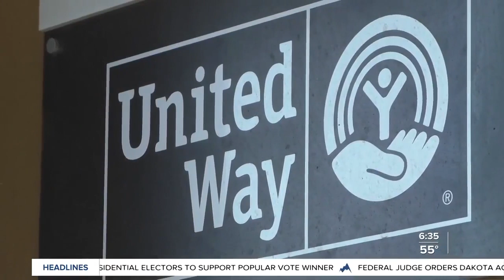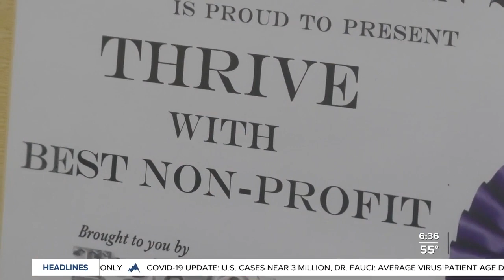Nonprofit organizations rely on community support to stay afloat during pandemic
Nonprofit organizations are known for their want to help others. But what does that look like in the middle of a pandemic when resources might not be as available?